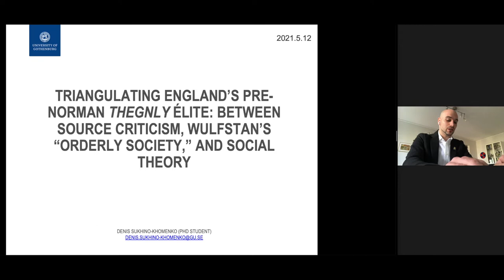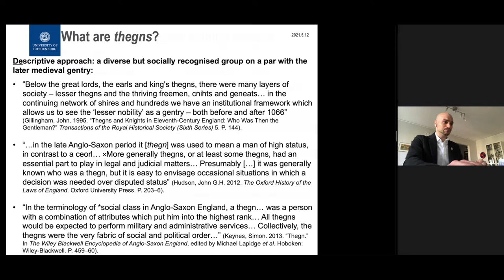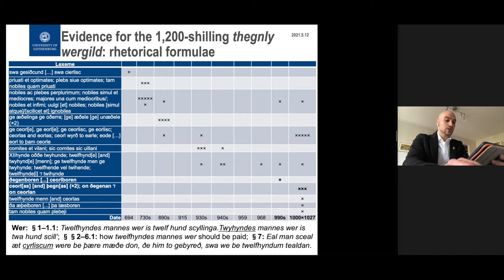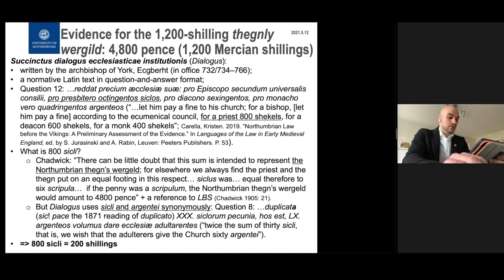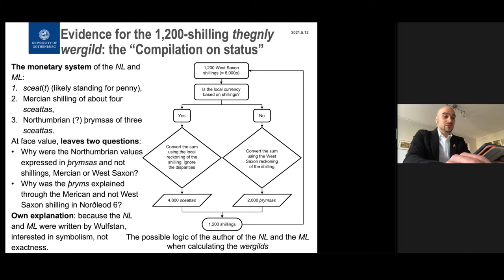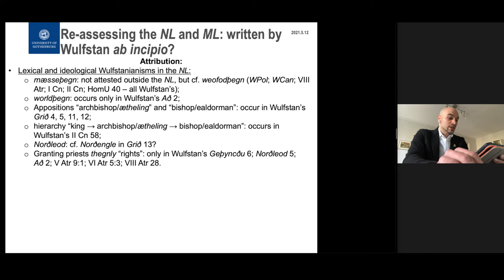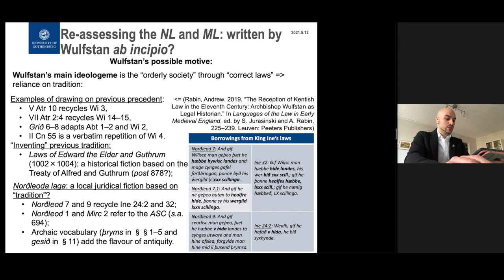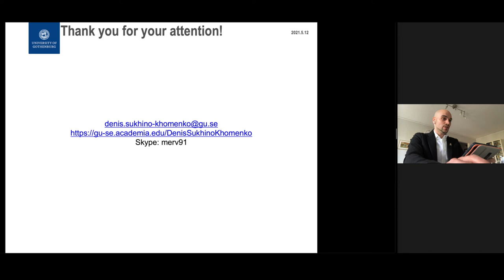Triangulating England’s Pre-Norman Thegnly Élite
Recording of my presentation at the 56th International Congress on Medieval Studies (May 10–15th, organised by Western Michigan University) at the panel «Status, Rank, or Office? Social Boundaries in England, 900–1200 II» (organised by Mary Blanchard (Ave Maria University) and Chelsea Shields-Más (SUNY College at Old Westbury)).
The paper was aimed at revisiting certain long-entrenched notions about the thegnly élite in pre-Norman Eng-land. Since traditionally the late Anglo-Saxon thegnly stratum(-a) has(-ve) often been viewed from a legal perspective centred on the wergild ratios, the first question addressed is the source(s) of our relevant knowledge. It is argued that it is known exclusively from Archbishop Wulfstan’s (d. 1023) writings, themselves recently much revisited and researched (e.g. by Sara Pons-Sanz and Andrew Rabin). Next is asked why Wulfstan was concerned with the ‘man price’. It is proposed that his interest owed to his ideological attempt at ‘social engineering’ of an ‘orderly society’, however superficial and theoretical. The paper concludes with the proposition to distinguish between the thegns’ social and legal statuses. As more practical criteria definitive of the late Anglo-Saxon élite, the former can be deduced from the descriptive references to it in the royal legislation and also non-monarchocentric sources (in doing so I follow e.g. Christine Senecal and Pauline Stafford). As an ontology the latter stands out only in Wulfstan's writings, and, given his ideologeme of an ‘orderly society’, existed only therein as an attempt to squeeze in the untidy social reality into a structured ideological vision.